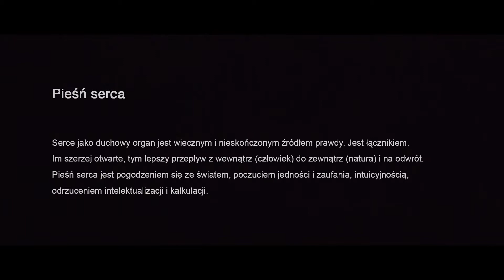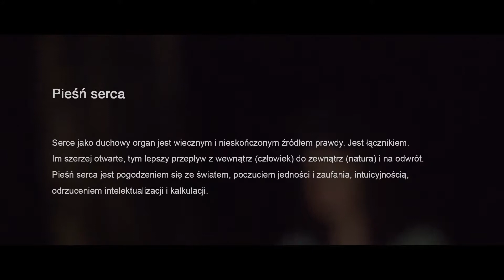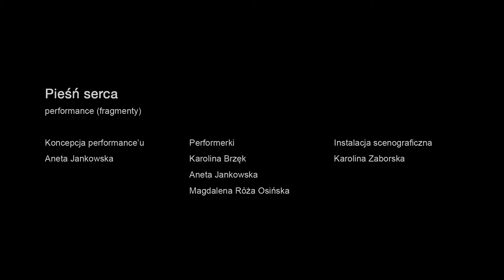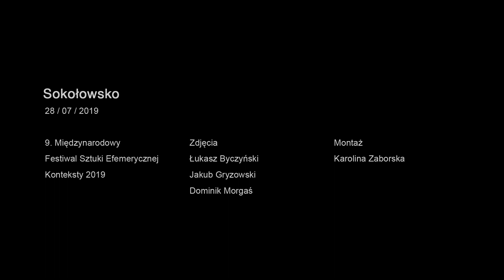Konteksty 2019 - Pieśń serca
Pieśń serca, performance (fragmenty)

IX Międzynarodowy Festiwal Sztuki Efemerycznej Konteksty w Sokołowsku
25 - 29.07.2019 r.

Koncepcja performance'u Aneta Jankowska
Performerki Karolina Brzęk, Aneta Jankowska, Magdalena Róża Osińska
Instalacja scenograficzna Karolina Zaborska

Zdjęcia Łukasz Byczyński, Jakub Gryzowski, Dominik Morgaś
Montaż Karolina Zaborska